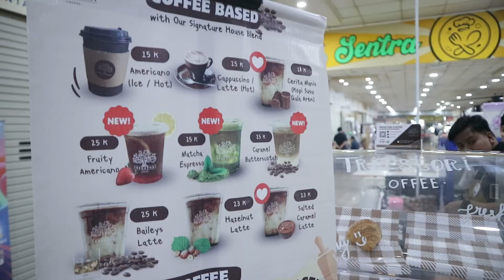Video Mangga Dua